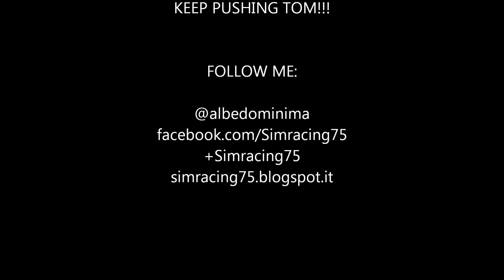Tom Coronel tribute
Per la serie vecchi ma solidi, ho voluto rispolverare il buon Race07 dei SimBin, simulatore legato per antonomasia alla categoria World Touring Car Championship o più semplicemente WTCC.
Rovistando un po' fra le classi di vetture presenti nel database di predetta categoria, mi sono reso conto che, grazie ovviamente al supporto della Modding Community, c'era abbastanza materiale per realizzare un video-tributo ad uno dei piloti che negli ultimi anni sto apprezzando sempre più: Tom Coronel.
Ecco quindi una vetrina, aperta lungo il tracciato Ricardo Tormo di Valencia, delle vetture portate in pista dal 2006 al 2013 dal pilota olandese. Race07, con tutte le sue espansioni, offre la possibilità di rivivere le categorie WTCC 2006, 2007, 2008 e 2010; ad esse si aggiungono le mod del 2011, 2012 e 2013: purtroppo non sono riuscito a trovare nulla di valido per il 2009, così come del resto per la stagione ancora in corso, che vede Tom cimentarsi per il Roal Motorsport al volante della Chevrolet RML Cruze TC1, con la quale ha conquistato ad oggi (03/09/2014) ben 100 punti che lo posizionano al 6° posto in classifica provvisoria.
Concludo con un bel "Keep pushing Tom!!!", riportando un breve specchietto riassuntivo della sua carriera, ovviamente aggiornata al 3 settembre 2014, in WTCC:

2005 - (GR Asia) SEAT Toledo Cupra - 11pts (14th)
2006 - (GR Asia) SEAT Toledo Cupra / León - 20pts (17th)
2007 - (GR Asia) SEAT León - 29pts (13th)
2008 - (Sunred) SEAT León TF SI - 35pts (14th)
2009 - (Sunred) SEAT León TF SI - 15pts (14th)
2010 - (SR-Sport) SEAT León TDI - 136pts (8th)
2011 - (Roal Motorsport) BMW 320 TC - 233pts (4th)
2012 - (Roal Motorsport) BMW 320 TC - 207pts (5th)
2013 - (Roal Motorsport) BMW 320 TC - 163pts (10th)
2014 - (Roal Motorsport) Chevrolet RML Cruze TC1 (in progress)